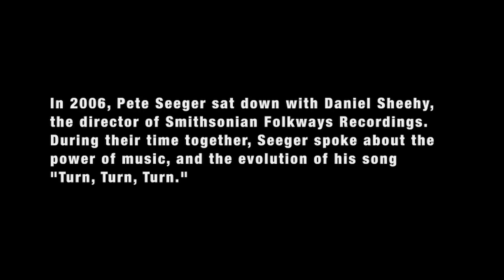Pete Seeger - "Turn, Turn, Turn" (Interview Video)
In 2006, Pete Seeger sat down with Daniel Sheehy, the director of Smithsonian Folkways Recordings. During their time together, Seeger spoke about the power of music and the evolution of his song "Turn, Turn, Turn."